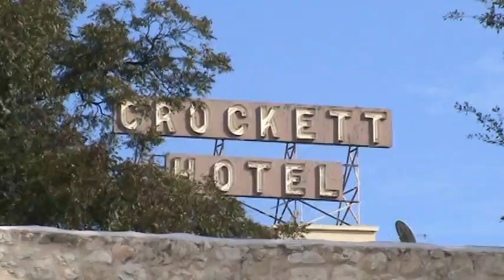Panoramic View of The Alamo San Antonio Texas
I visited the Alamo and found it very interesting. The story of the Alamo had always been a historical one for me but after seeing the location and artifacts for myself it became very human.

From Feb.-23rd to Mar.6th 1836 some 1500 Mexican
troops led by General Santa Anna battled some 200 Texian and Tejano volunteers led by Colonel William Travis and Jim Bowie. Though the volunteers caused great injury to the Mexicans eventually they all fell in battle including Congressman Davy Crockett.